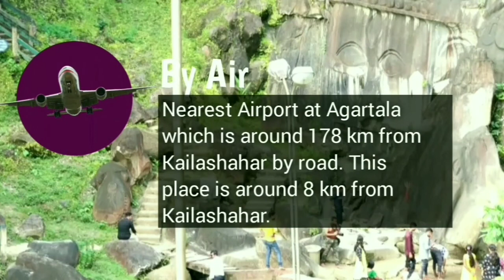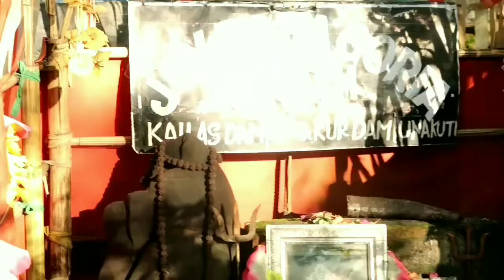Unakuti | A hidden places in Tripura | Trupura tourist attraction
About : Unakuti is a shiva pilgrimage site in the state of Tripura, India. This place is 15 km from Kailashahar. Nearest railway station is in Kumarghat ..